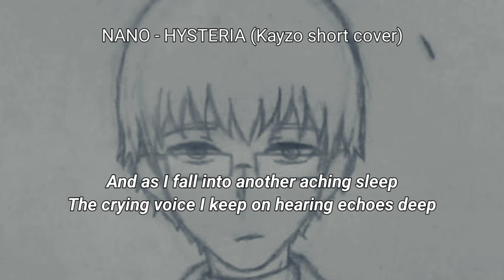Nano - Hysteria acoustic ver. (Kayzo short cover)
I can't sing but this is for my birthday and what I would describe my life so far

Lyrics: Nano
Vocals: Kayzo